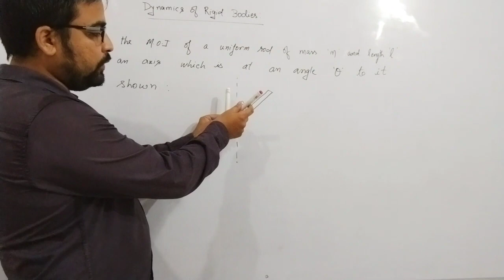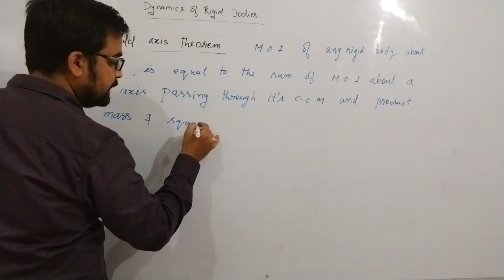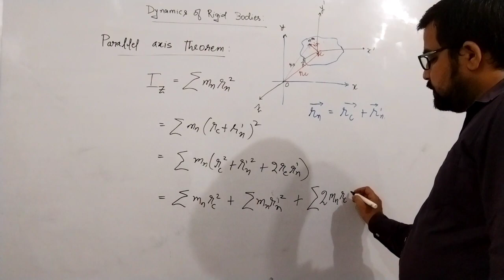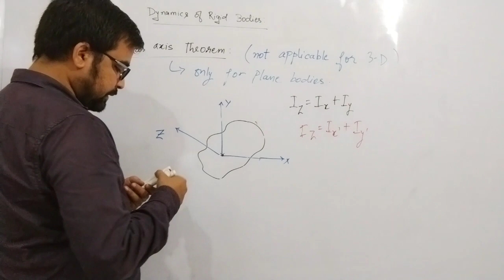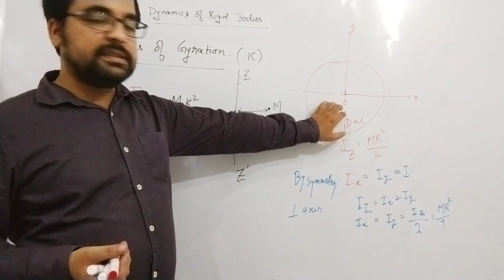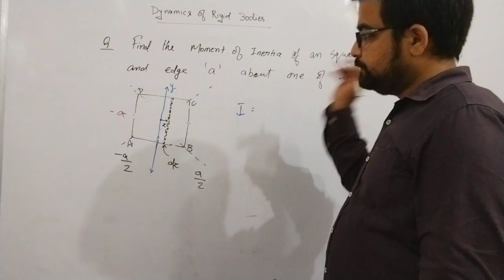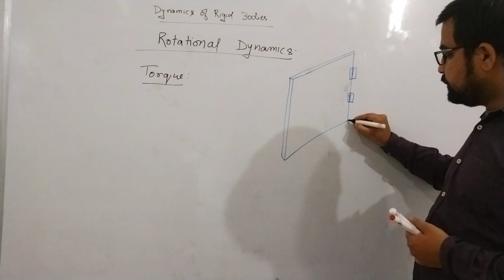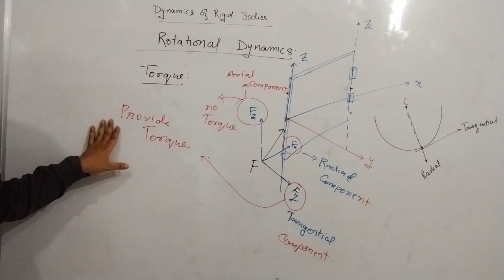NEET/JEE || PHYSICS || lecture 21 ( Rotational motion) || Abhay Mishra